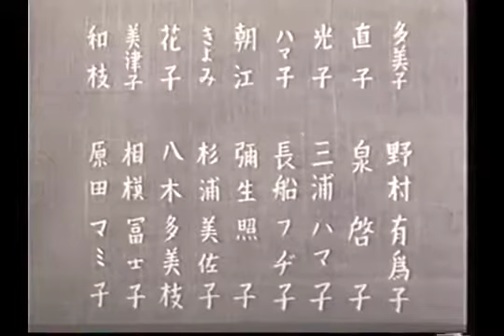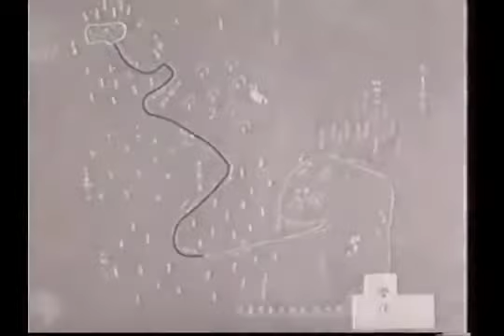『みかへりの塔』（1941年）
監督・脚本：清水宏

キャスト
奈良真養
笠智衆
三宅邦子
大山健二
近衛敏明
西村青児
河原侃二
大塚君代
忍節子
雲井つる子
岡村文子
出雲八重子
高松栄子